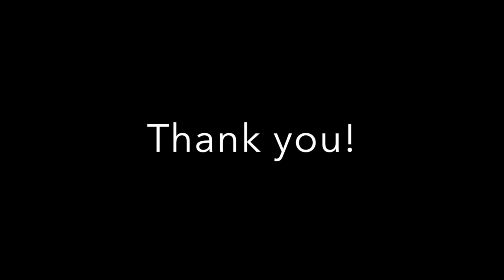Margaret’s Eurasian Pineapple Jam Tarts Short Clips